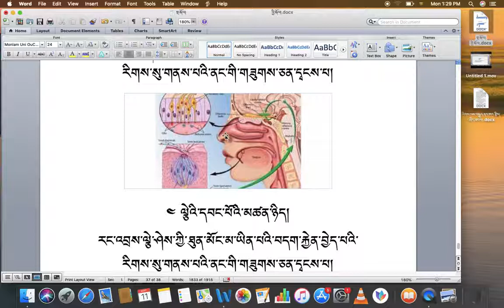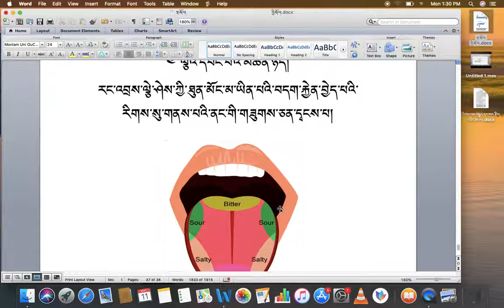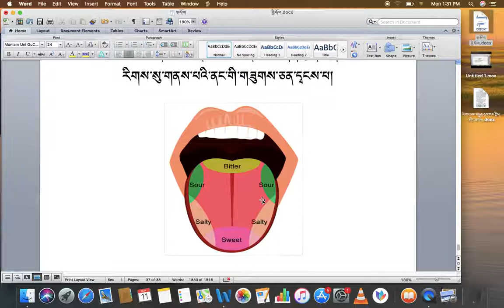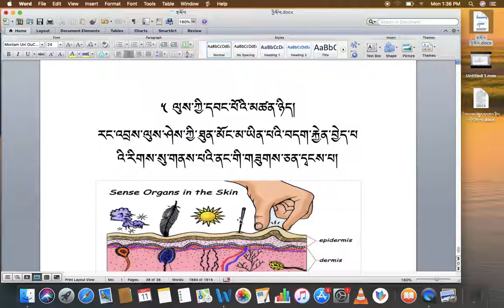རིགས་ལམ་སློབ་ཁྲིད། 025 སྣ་དབང་དང་། ལྕེ་དབང་ལུས་དབང་། DIALECTIC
རིགས་ལམ་སློབ་ཁྲིད། 025 སྣ་དབང་དང་། ལྕེ་དབང་ལུས་དབང་།